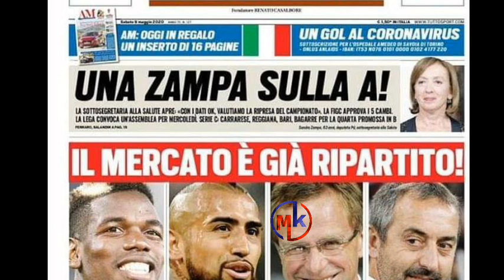CAAWA,REDS Oo Caawa horyaalka farta laga saarayo,LA Liga Yaab ayaa yaala,Chelsea ma iloobin Barce+Su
CAAWA IYO CIYAARAHA,WAX BADAN HALKAN KALA SOCO